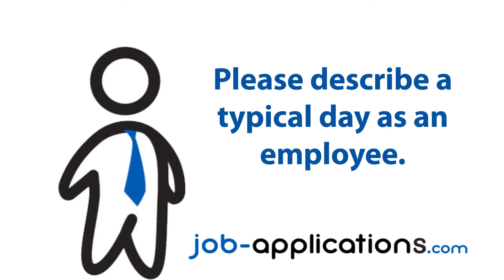Disney Store Interview - Sales Associate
A former Disney Store sales associate talks about the interview process, interview questions, how to get a job and what its like to work for Disney Store.